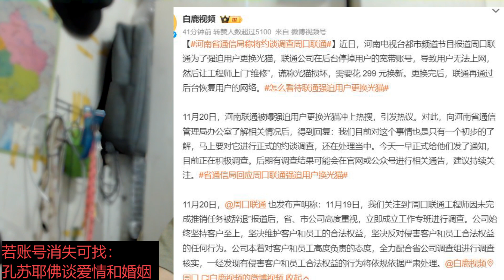河南省通信局称将约谈调查周口联通